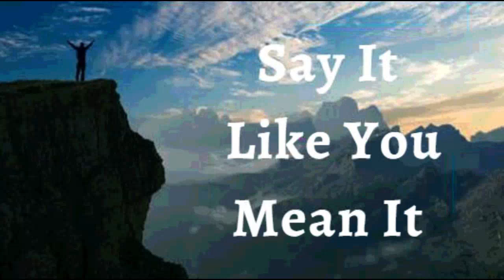1st March 2023 Say it Like you Mean it (Audio in Hindi)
*01 मार्च 2023*

मैं अपने जीवन पर ईश्वर  के अविश्वसनीय आशीर्वाद की घोषणा करता हूं। मैं ईश्वर  की दयालुता का एक विस्फोट देखता हूं, अचानक व्यापक वृद्धि। मैं *ईश्वर के अनुग्रह की महानता का अनुभव करता हूं।*  यह मुझे उस स्तर तक ले जाता है जितना मैंने कभी सपना देखा था। यह मेरी घोषणा है।

मसीह मुझ में निवास करता है। *मेरा शरीर पवित्र आत्मा का मंदिर है।* मैं परमेश्वर के वचन से मजबूत हुआ हूं और पवित्र आत्मा के शक्ति से मजबूत हुआ हूं। *मैं परमेश्वर की आत्मा के सामर्थ्य के द्वारा जो मुझ में कार्य कर रहा है, विजेता से बढ़कर हूँ आमेन।*

मैं मजबूत हूँ (एफेसियों 1:6)
 मैं स्वस्थ हूं (1 पेत्रुस 2:24)
मैं धन्य हूँ (इफेसियों  1:3)
मैं धनी हूं (2 कोरिंथियो 8:9)
मैं शक्तिशाली हूँ (इसायाह 40:29)
मैं अभिषिक्त हूँ (1योहन 2:20)
मैं स्वंतंत्र हूं (योहन 8:36)
मैं ईश्वर का प्रिय हूँ (मार्कुस 1:11)
मैं एक अनमोल बीज हूँ (लूकस 8:15)
और बुढ़ापे में भी मैं ताजा और फलता-फूलता रहूंगा (स्त्रोत्र 92:14)

शालोम